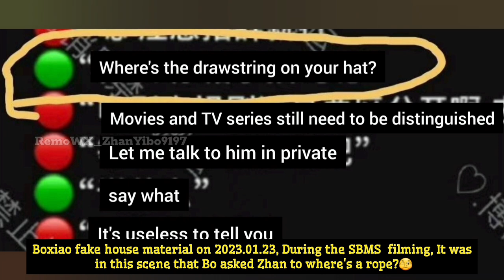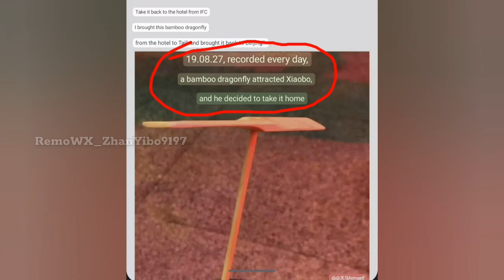Why Boxiao fake house material always matched yizhan current life/ Yibo's Asian game song released💚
Wang yibo and Xiaozhan daily update, candies 🍬 of yizhan

Video regards @RemoWX_ZhanYibo9197

Remo..